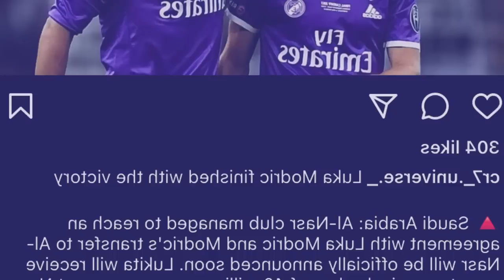yn bud sa u modric ban wan lehkai ha ka jaka ba don u ronaldo dang iaid ka jing ia kren bad u messi